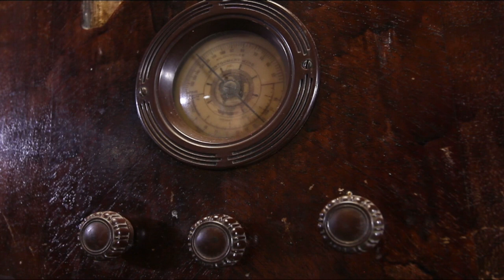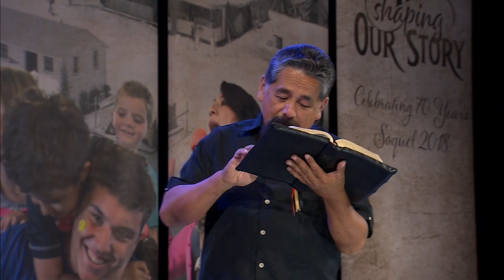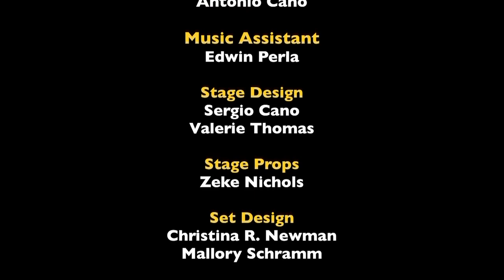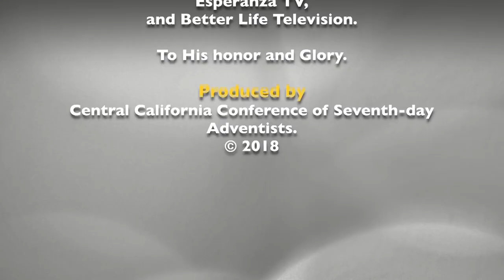Soquel 2018 | José Rojas | Thursday, July 12, 7:00pm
José Rojas opens up our Soquel Camp Meeting this year, with a powerful message focused on our theme, "His Word Shaping Our Story."